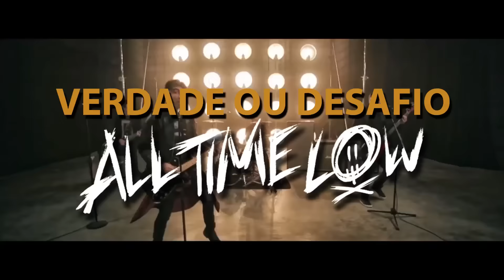Febre Teen Entrevista: All Time Low | Verdade Ou Desafio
A banda All Time Low veio para o Brasil e nós não podíamos deixar de encontrar os meninos para uma entrevista. Fizemos a tag "Verdade Ou Desafio" com o Alex e com o Jack.